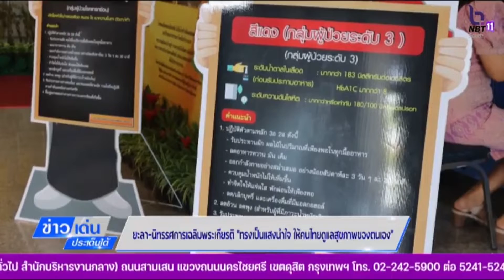ข่าวเด่น ประเด็นใต้ที่ 25 ตุลาคม2565 ยะลานิทรรศการเฉลิมพระเกียรติ “ทรงเป็นแสงนำใจ ให้คนไทยดูแลสุขภาพ